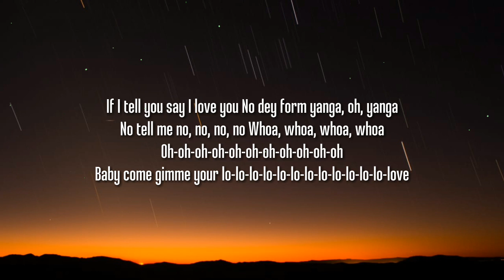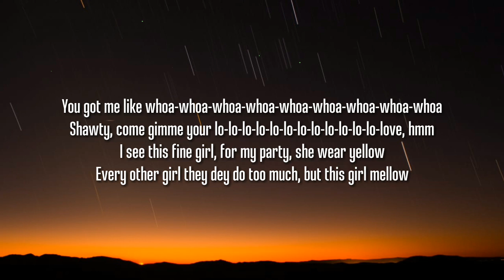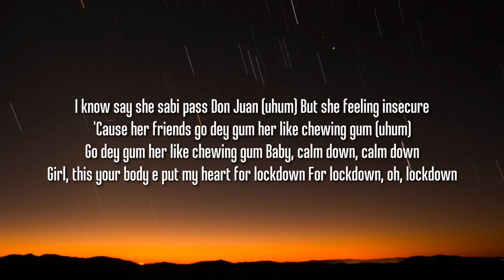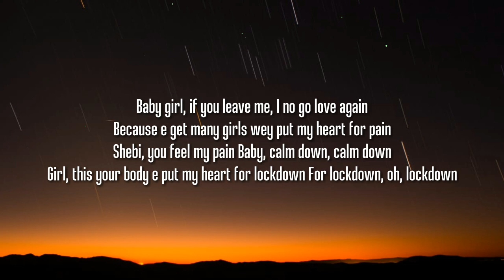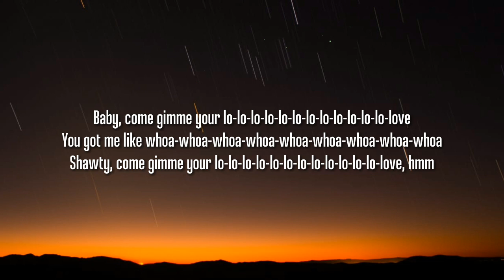Rema - Calm Down (Lyrics)